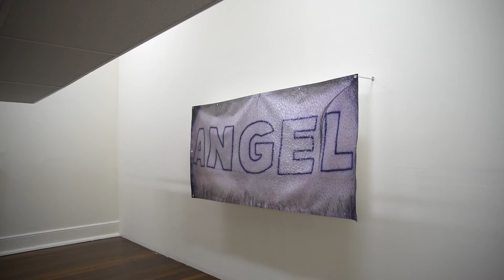Hatched Opening Night 2016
Thank you to everyone who came down to the opening of HATCHED 2016, and a big congratulations to the 2016 winner of the $35,000 Schenberg Art Fellowship, Selena de Carvalho! The exhibition will run until 17 July 2016 at PICA.

The HATCHED: NATIONAL GRADUATE SHOW 2016 maps the trends and concerns of Australia’s next generation of emerging contemporary artists. Featuring graduates from 23 art schools and universities nationally, HATCHED is a celebration of the most exciting emerging artists from across the country. Now in its 25th year, HATCHED is an eagerly anticipated annual survey of the newest artistic practices to keep an eye on.

Film by OK Media Group.